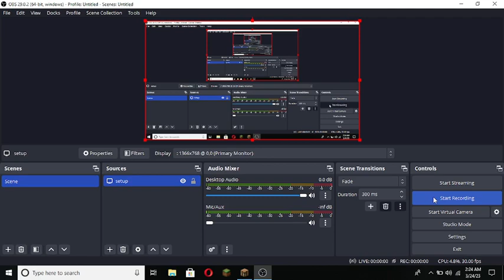Minecraft survival series EP#1